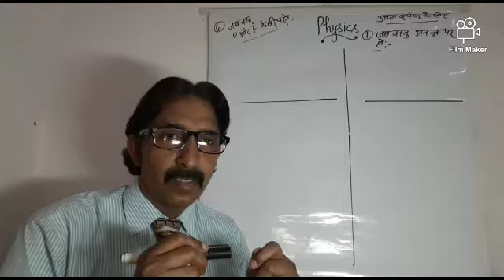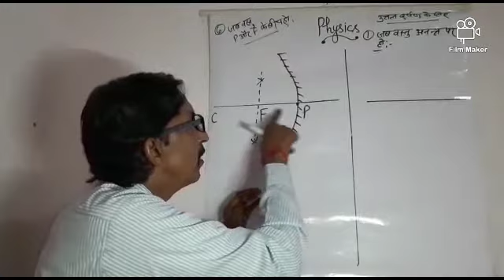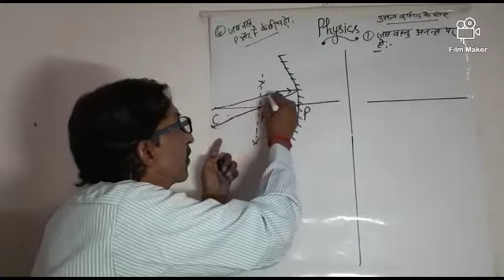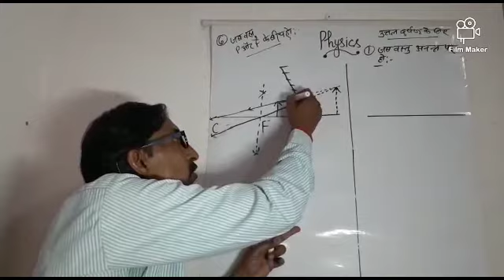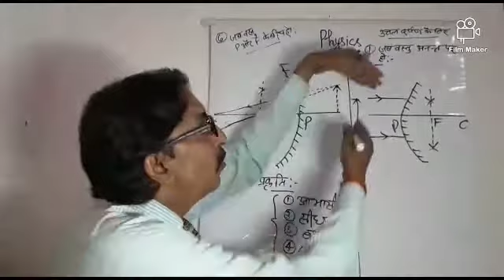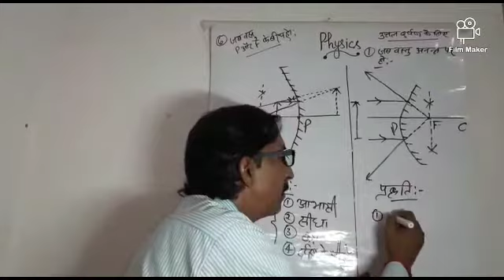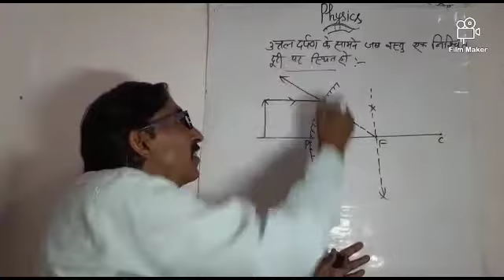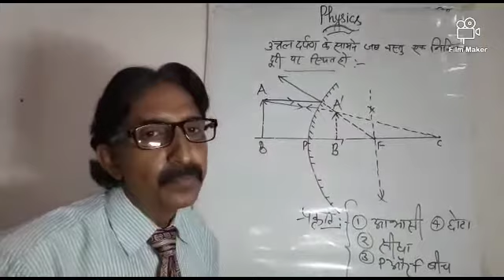कक्षा 10 भौतिक विज्ञान पाठ 1" प्रकाश का परावर्तन एवं अपवर्तन" (भाग 14) द्वारा के एन संजय सर